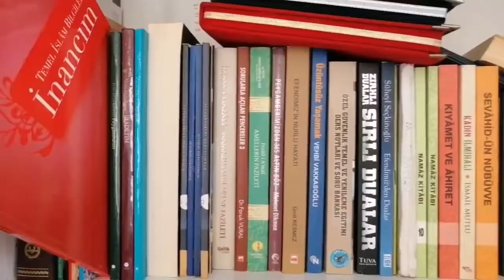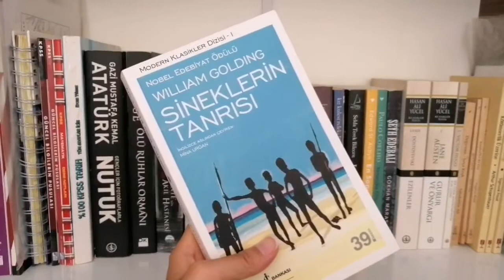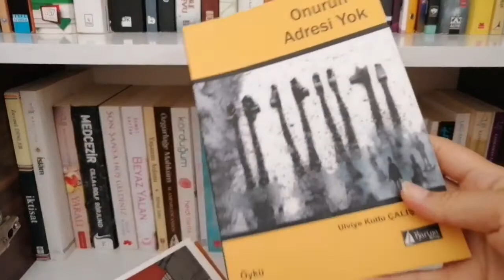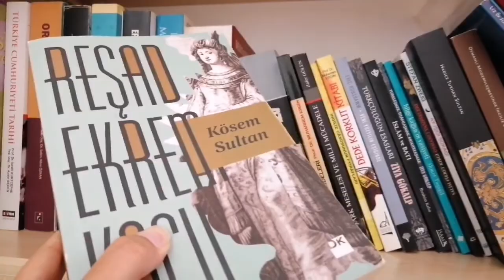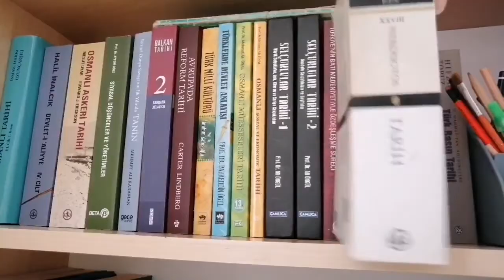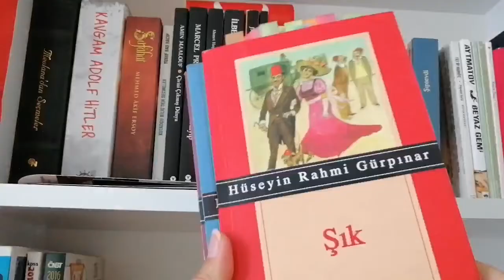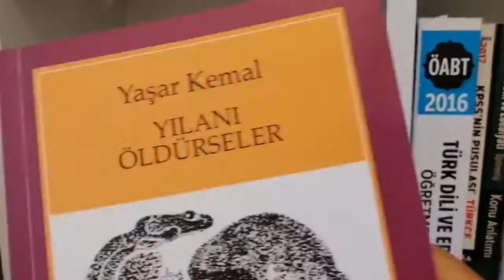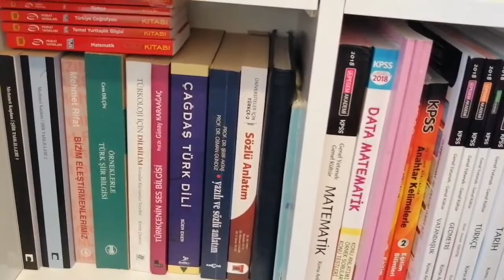3 TANE KİTAPLIK TURU || KİTAP TAVSİYELERİ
Çok mu çok zahmetli bir işmiş bu.
Merhaba arkadaşlar, diğer videolarıma göz atmak isterseniz lütfen linklere tıklayınız.